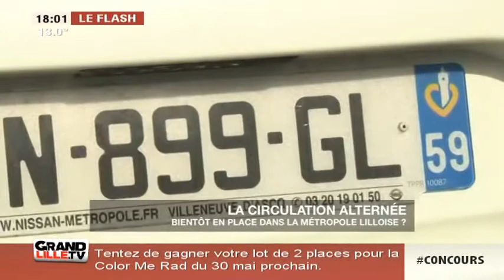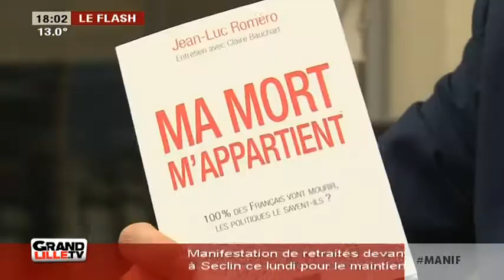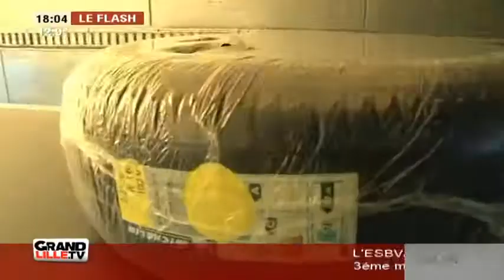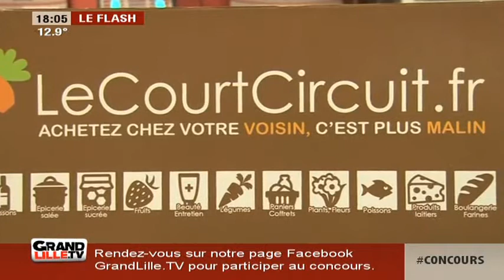Edition du Soir du 27/04/2015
Sites webs/blogs, copiez cette vidéo avec le bouton "Intégrer" !